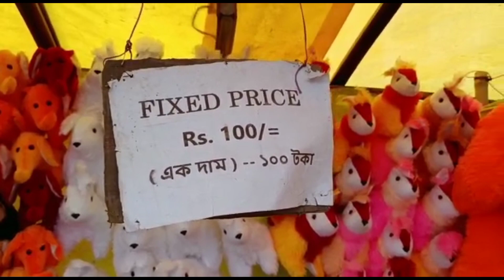Thepela Guri mela ll Hojai Assam 2022 ll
hi guys my another video ll